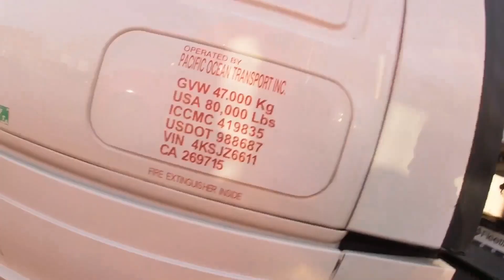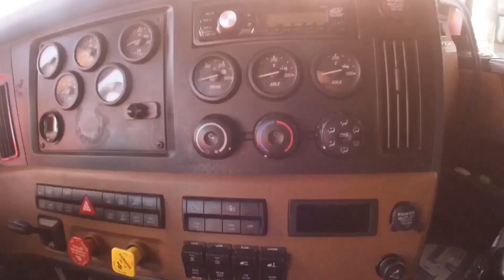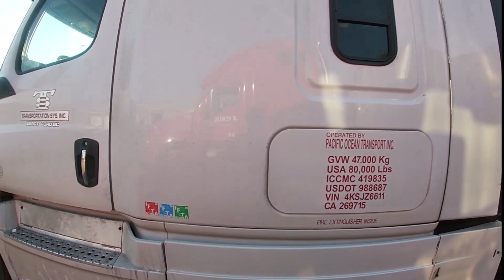Our Truck Tour In canada 🇨🇦 | ਕਨੇਡਾ ਦੇ ਟਰੱਕ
To Mehak Ambarsariya

Attention Please  How To Canada Visa Easily | Truth of 5.5 Bands | 100% ਸੱਚ and stay with Mehak Ambarsariya for next episode.

👇🏽 Another videos link here:-

Eligibility Factors. Passport or any other valid travel document. Acceptance letter from a Designated Learning Institution (DLI) Proof of sufficient funds to support the travel and stay. Letter of invitation and/or medical exam certificate. Completed VFS Consent Form. Documents based on the visa type.
Student visa requerment  Truth of 5.5 Bands its give you 100% visa.
I hope you like this video a lot, please let me know your opinion in the comment box.